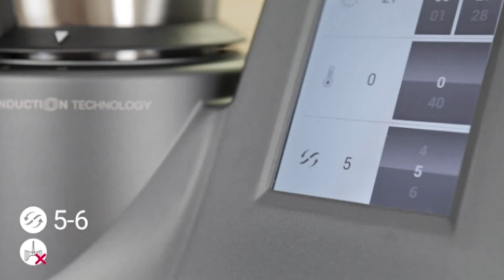How to grate